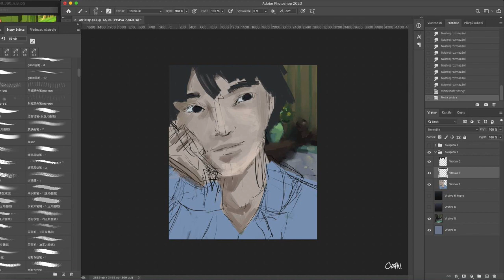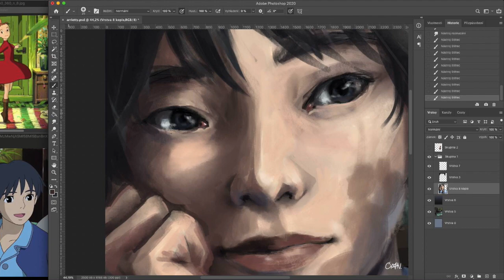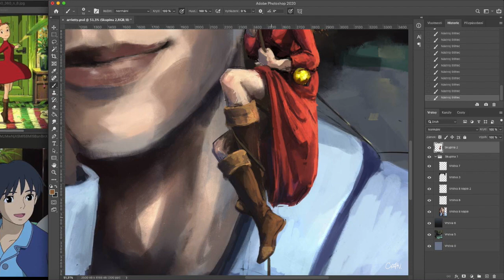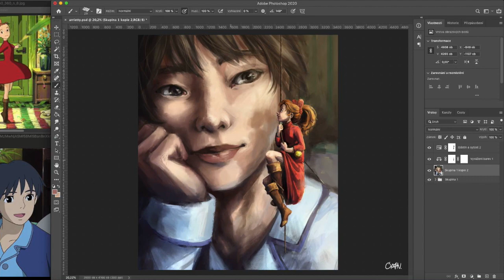Speedpaint | Arrietty & Sho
Fanart for the movie The secret world of Arrietty

Graphic Tablet: WacomIntuos Pro